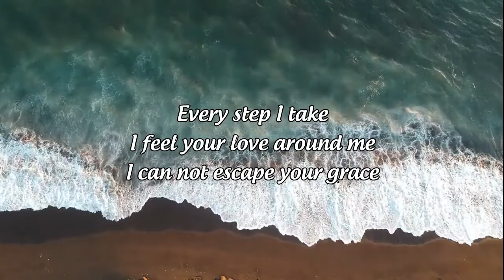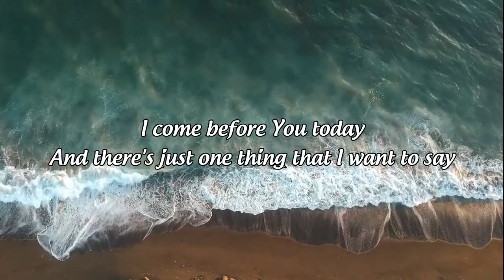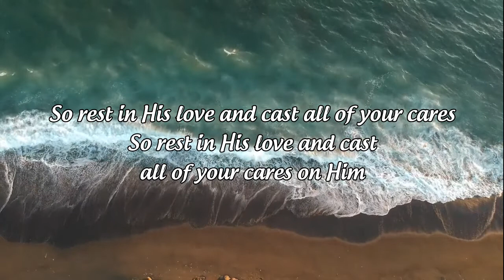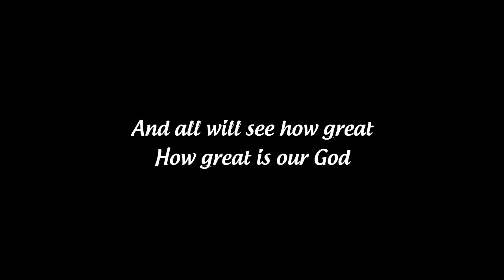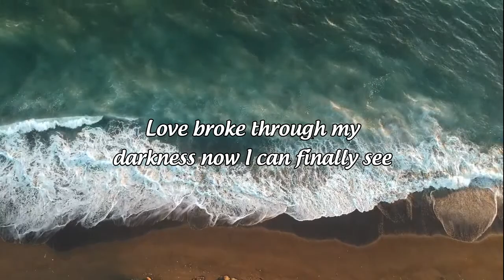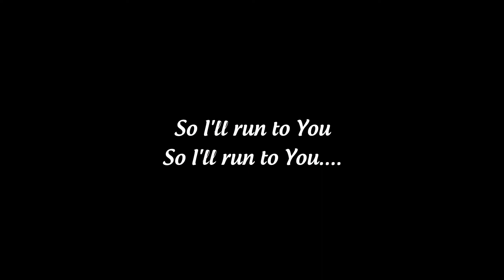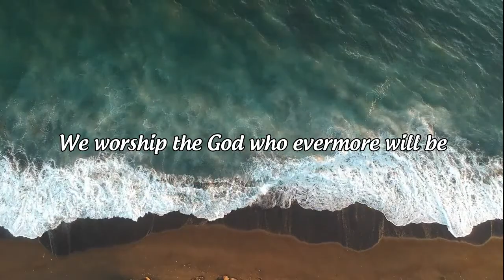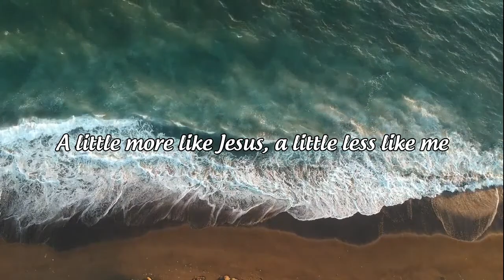Peaceful Don Moen Christian Songs With Lyrics 2022 Uplifting Praise and Worship Songs Nonstop